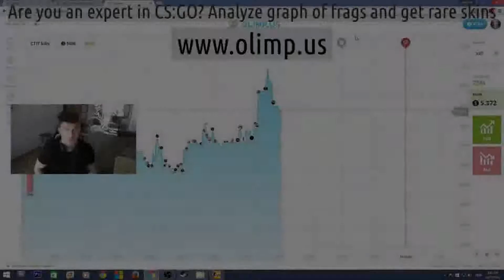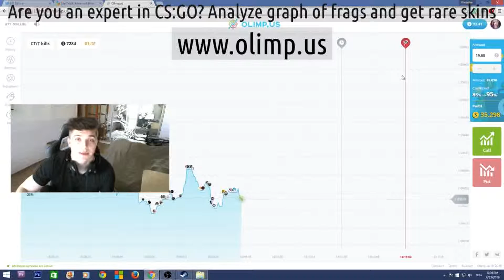Aim cfg csgo